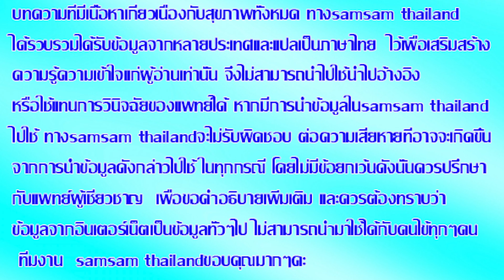เปลี่ยนศีรษะเถิก ผมบาง ศีรษะล้าน ผมร่วง เป็นผมหนาใน 7 วัน ผมขึ้นเร็วดกดำ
เคล็ดลับดีๆแบบนี้ก็อย่าลืมแชร์ให้เพื่อนๆหรือคนที่เพื่อนรักและห่วงใยด้วยนะคะเพราะความสุขยิ่งใหญ่ก็คือการเป็นผู้ให้ขอให้ทุกคนมีสุขภาพแข็งแรงร่ำรวยความสุขถ้วนหน้าทุกท่านตลอดไปเลยนะคะสำหรับวันนี้ขอลาไปก่อนนะคะสวัสดีค่ะ
-©Copyright:samsamthailand
-แปลภาษาอังกฤษนางสาวแอนนา
-คลิกที่มุมขวาเพื่อดูวิดีโอ HD(Press in the right corner to watch HD video)
-ClickCC and choose the language you want(คลิก CC และเลือกภาษาที่คุณต้องการ...
ใครผมร่วงบ้าง??
สูตรลูกประคบผม
1. ข้าวเหนียวดำ(ข้าวไรส์เบอร์รี่) 2 ช้อนชา
2. ข่าแก่สดสับ 1 ช้อนชา
3. ใบบัวบกสดสับ 1 ช้อนชา
4. งาดำคั่วบด 1 ช้อนชา
5. ตะไคร้สดซอย 1/2 ช้อนชา
6. ขิงแก่สดซอย 1/2 ช้อนชา
7. ใบทองพันชั่งสดซอย 1/2 ช้อนชา
(ไม่มีไม่ต้องใส่)
8. เกลือ 1/2 ช้อนชา.
-อย่าลืมส่งต่อให้เพื่อนๆ หรือคนที่เพื่อนๆรักและ ห่วงใยด้วยคะ
อย่าลืม! ถ้าคุณชอบโปรดกด like. เพื่อเป็นกำลังใจ ให้แก่พวกเราด้วยคะขอบคุณค